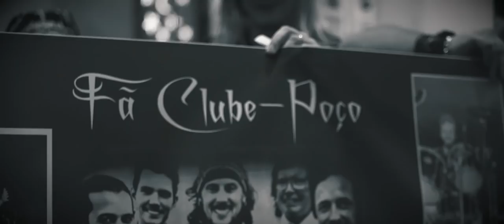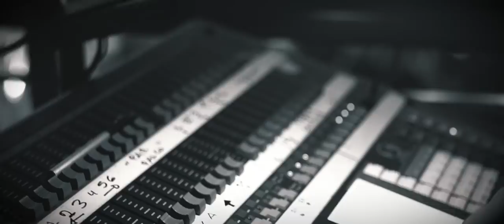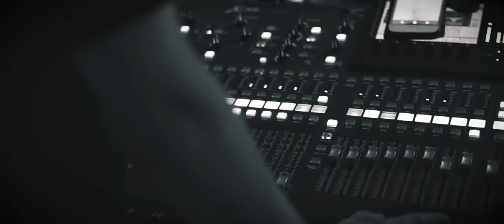Banda Barbarella - Making Off do DVD Felicidade.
Banda Barbarella - Making off do DVD felicidade, gravado em março de 2018 em Lajeado-RS.